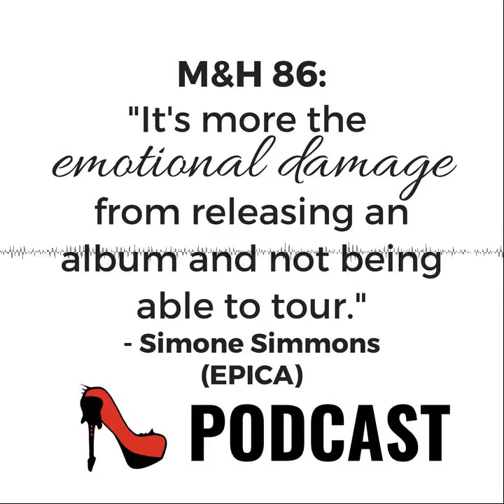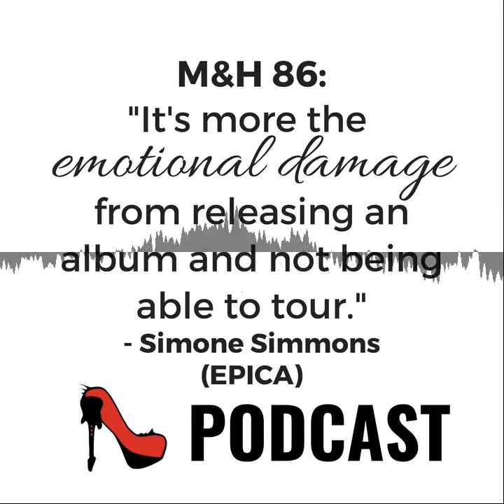EPICA's "Omega" with Simone Simmons | Metal & High Heels Podcast 86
Kiki and Steffi join forces to analyze "Omega", the 8th studio album of one of their favorite bands, Dutch Symphonic Prog Metal band EPICA. Listen to them agree and disagree and tell us what you think about it!

Later in the episode, singer Simone Simmons talks to Kiki and shares a lot of insight into the production of the album, what was happening in the five years in-between releases, and how the pandemic affected the band members financially.

Jingle by MERCY ISLE.

Metal, Lifestyle & Entertainment